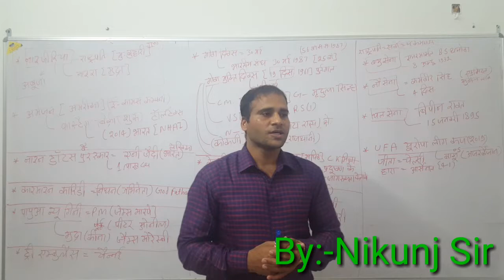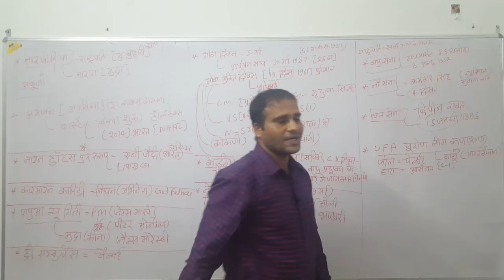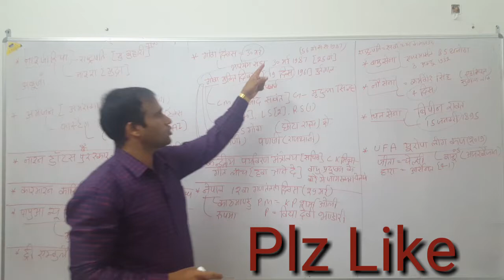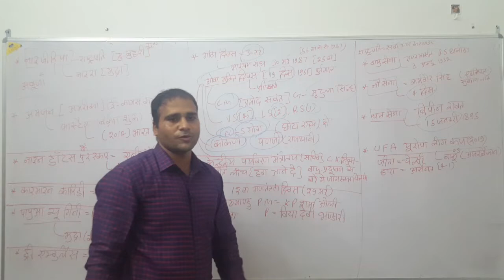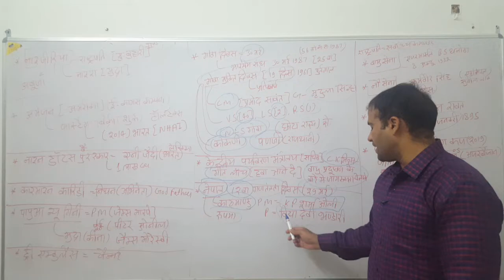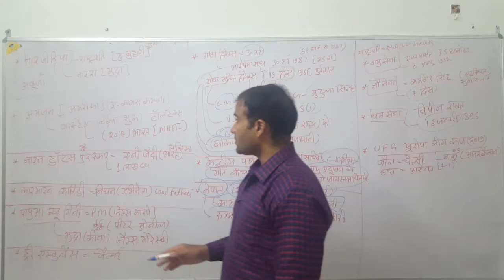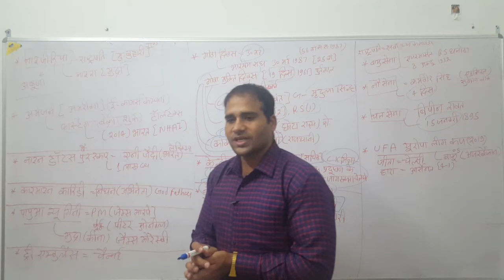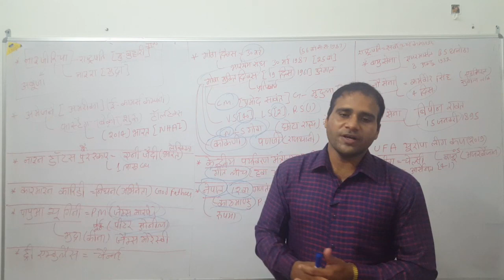Current Affairs (30-31 may )2019 by :-Nikunj sir